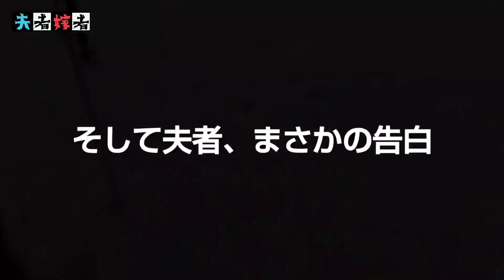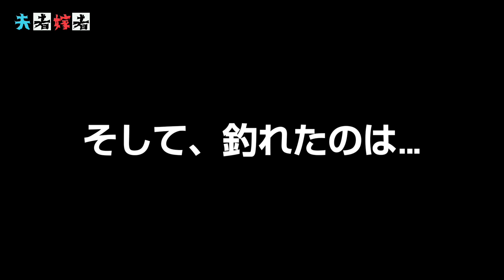【北海道釣り】ヒラメを釣りに雨の積丹方面へ。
ヒラメ開幕で賑わいを見せる北海道。この日は強風と雨の予報でしたが、よっしーが風の影響がない場所を選んでくれました。
ヒラメは果たして釣れるのか？
「異」の夫者と「静」のよっしーの二人でヒラメ釣行となります。
ぜひ、最後までご視聴よろしくお願いします。

「釣りに行きたい、始めてみたい」
「釣った魚を捌いてみたい」
「魚を料理してみたい」
そんな楽しいワクワクする、皆さんが笑顔になれる「北海道の釣りCH」を目指しています。(たまにグルメ動画も楽しんで頂けます)
現在、コメントは夫者、嫁者のどちらかが必ず返信させて頂いてます。気軽にコメントお待ちしてます♪

Twitterでも質問などあれば「夫者嫁者」「夫者嫁者の夫者」でDMも受け付けてます！

ミュージシャン: ZakharValaha
ミュージシャン: PeriTune